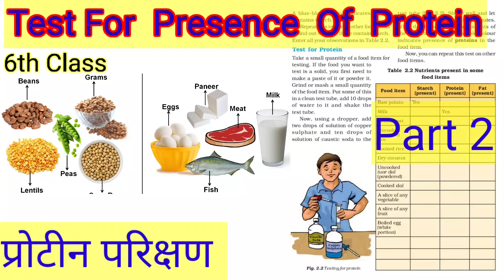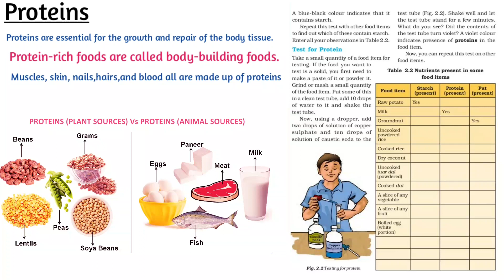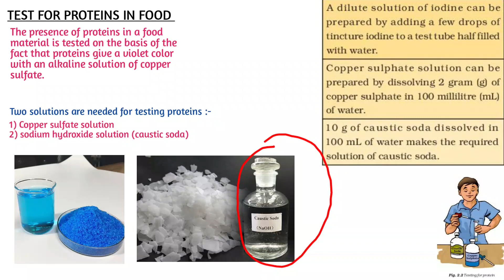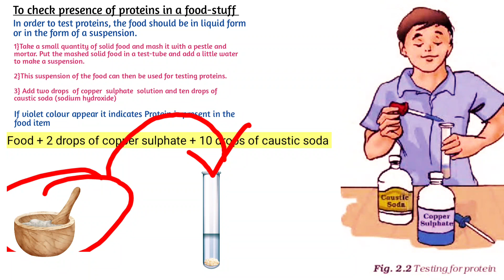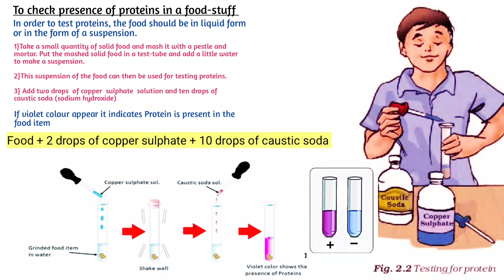Components of Food Full Chapter Class 6 Science | NCERT Science Chapter 2 |Test For Proteins Part -2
Previous Vedio :
Components of Food Full Chapter Class 6 Science | NCERT Science Chapter 2 || Part -2

☆Class : 6
☆ Subject : Science
☆Chapter  :Components of Food Chapter  2
☆Topic Name :Components of Food  ,complete Chapter  Hindi explanation
☆Topic Covered in this vedio {By Sapna TGT MEDICAL}
Chapter 2 Of 6th science

What are  Proteins ?
What are Sources  of Proteins?
How to conduct   Test for presence of proteins?